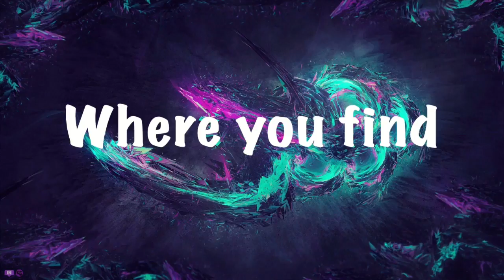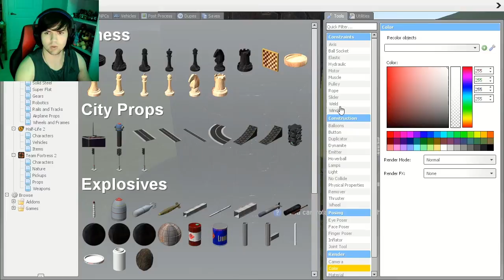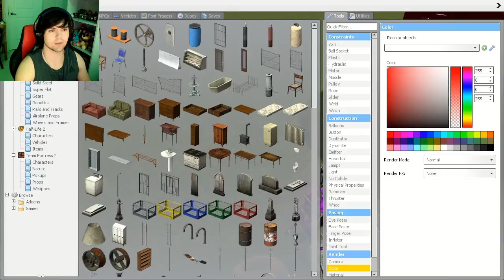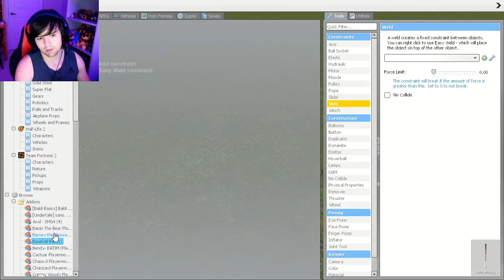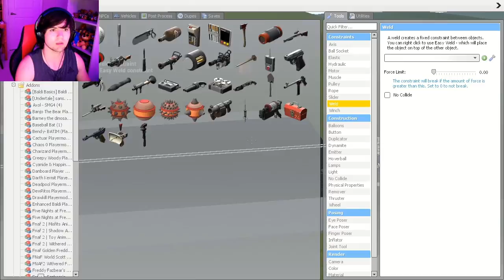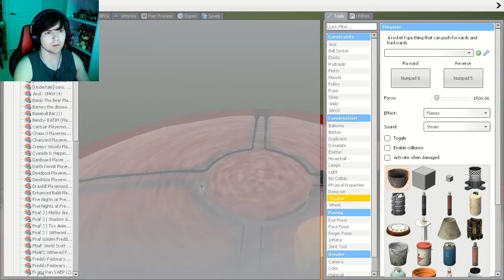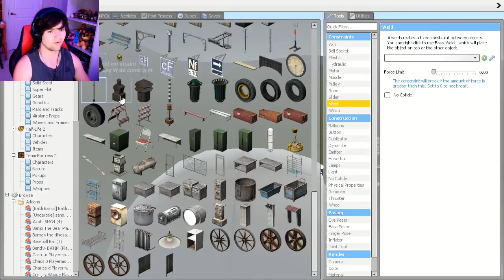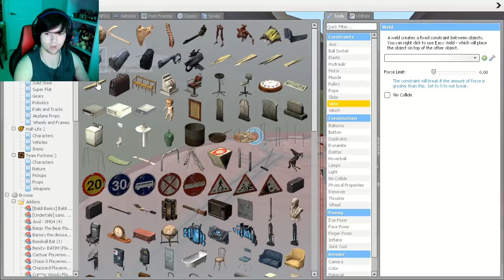Gmod Sandbox (ft. Golden Gamer and Party Cow) | IMPROVE SKILLS!!!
Salutations NickiRickies today we are playing Gmod again! I am super happy to be playing this again with my friends! I hope you enjoy!